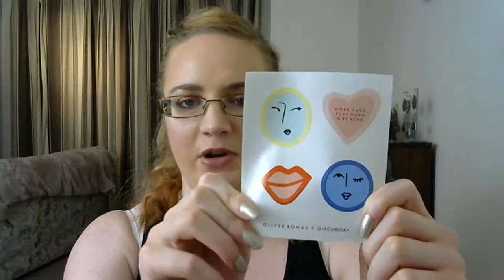September & October Beauty Boxes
Birchbox Code - £10 off £50 spend (FEELGOOD)